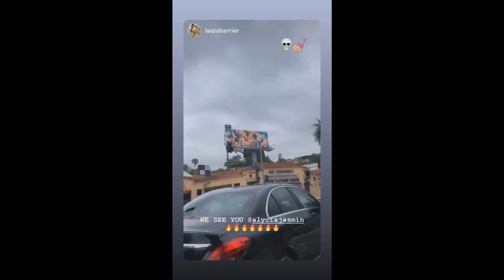Alycia Debnam Carey - May 23-29, 2019 [ INSTA STORIES ]